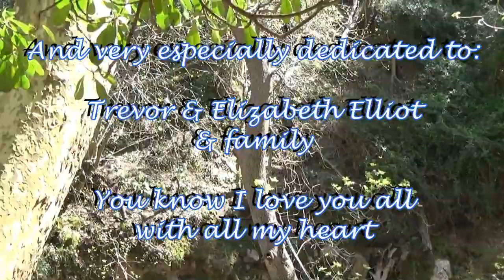The Love Song. Tales and narratives on YouTube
"The Love Song" and its Spanish version have been licensed in the National Register of Intellectual Property of Spain, nevertheless I have chosen to share it via CC BY, using it mostly for my CV. The downloadable and printable PDF bilingual edition can be found in the following link:

Most of the scenes have been recorded in public places of Mallorca, at the Gardens S'Hort del Rei, the Gardens at the UIB (Universitat de les Illes Balears), at the Granja de Esporles, at the Monastery of the Sacred Family in Manacor, at the Monastery of Sant Bernat de la Real, and at the cemetery of Palma de Mallorca and Esporles taking care that no proper names appear on the gravestones in the recording and always with extreme respect.

I must also thank the people that publish their work on the Internet via CC BY or released into the public domain, all the music is tala música está íntegramente sacada de Bensound.com y he tomado grabaciones de los siguientes vídeos compartidos con licencia CC de YouTube

Espero que guste a los oyentes y lectores por igual. Considerad este cuento y este vídeo como vuestro para difundir y compartir libremente siempre que se nombre mi autoría. Gracias y os deseo una vida llena de canciones, danza y Amor.

María Concepción Pomar